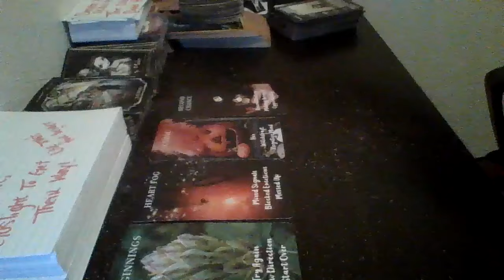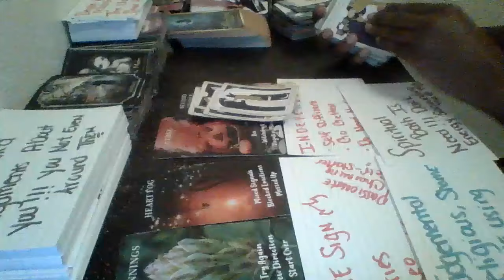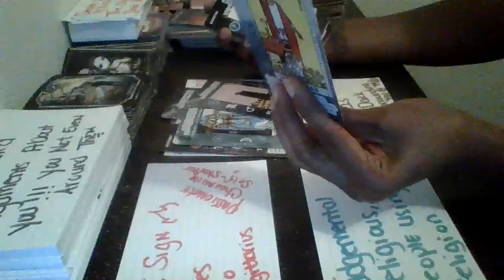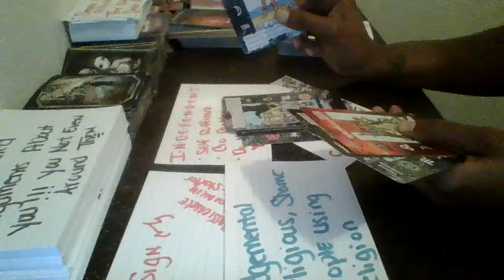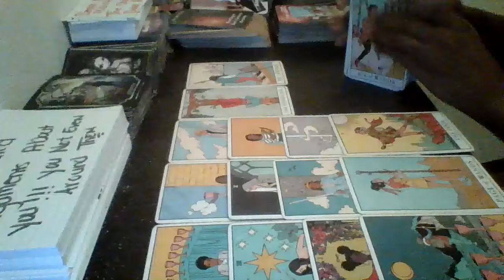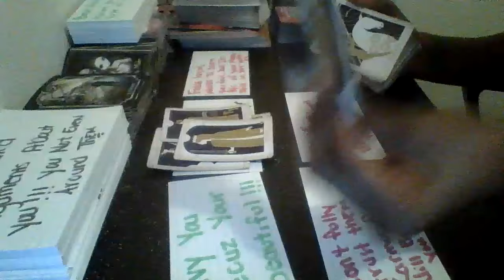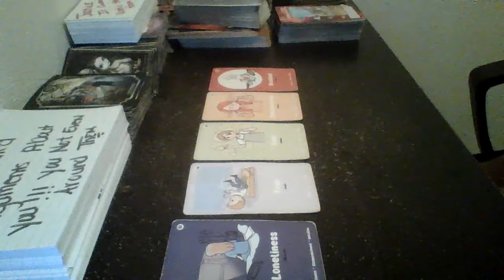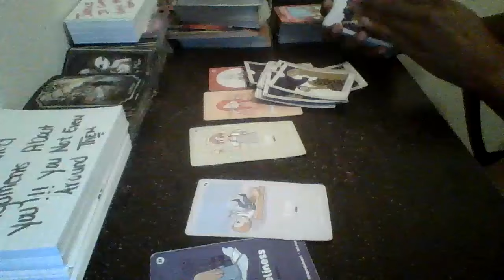taurus Sleeping With The Enemy , They Want 2 Compete Where Dont Compare So Bad